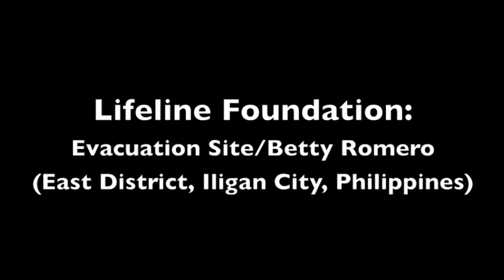Lifeline Foundation Iligan Trip/Betty Romero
Lifeline Foundation in an Evacuation Site in East District of Iligan City, Philippines